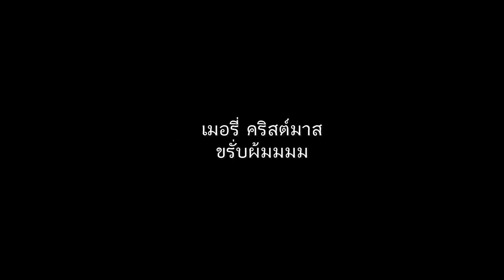LEFT 4 DEAD 2 - Dark Christmas : อาถรรพ์วันคริสมาสต์ | Ft. DOGGOLF & KITCHENRAI'Z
เนื่องด้วยวันนี้วันที่ 25 ธันวาคมเป็นวันคริสมาสต์ ก็อยากหาอะไรที่มันเข้ากับบรรยากาศซะหน่อย นี่เลย! LEFT 4 DEAD 2 ด่านใหม่ไฉไลกว่าเดิม "The Loony Park" ด่านสวนสยองร้างที่ทำซะกุหลอนเลยในบ้านผีสิงชั้นใต้ดิน 5555
ครั้งนี้เรามีแขกรับเชิญอีกแล้วครับท่านนนน นั่นคือ DOGGOLF (เจ้าเก่า) และ MR.KITCHENRAI'Z จะมาร่วมหลอนไปกับวันคริสมาสต์ปีนี้ไปพร้อมๆกัน ถถถถ
ปล. ขออภัยสำหรับเสียงไมค์ช็อตด้วยครับ มันกระแทกพื้นมาหลายครั้งแล้ว 55555